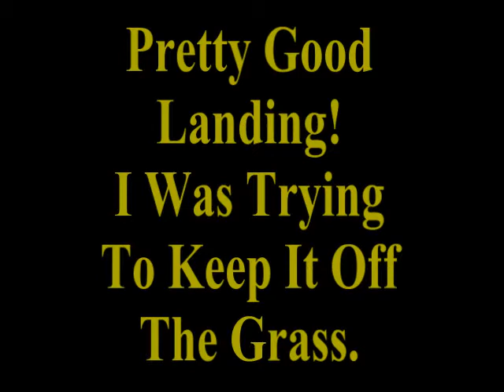Flying The Hobbyzone Champ, With a Good Landing!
This is me just flying my Hobbyzone Champ.  No cameraman, so the video is on a tripod, still, a cool landing near the end!